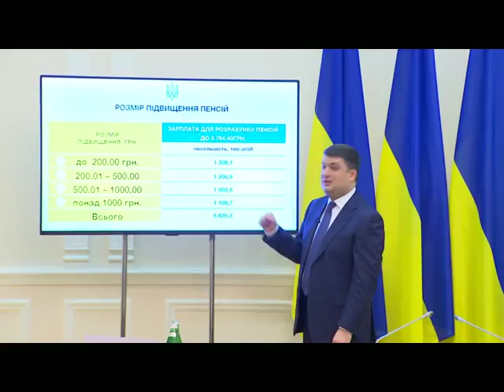Уряд пропонує підвищити пенсії